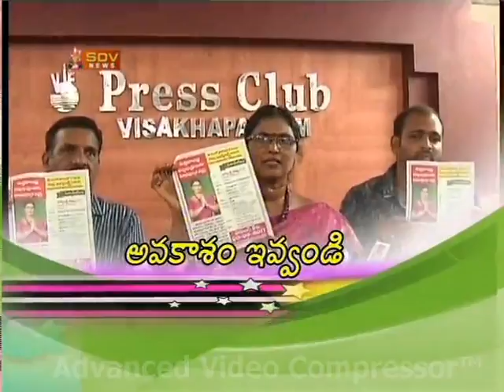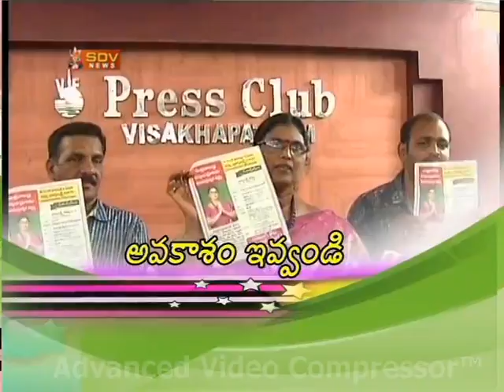SMARTCITY NEWS VIZAG 04 03 17